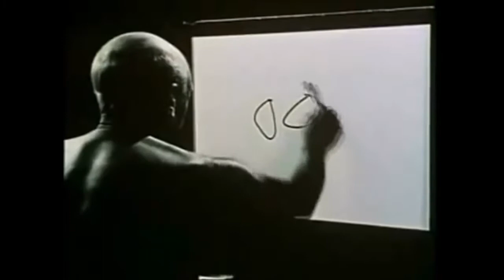Picasso. Improvising With a Legend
Symphonic Imaginary of an excerpt of the remarkable documentary film made by the French director Henri-Georges Clouzot in1995, Le Mystère Picasso'. Production Companies Filmsonor. It is impossible for me, as a composer, not to accept the incessant spirit of invitation to participate at this moment of unprecedented aesthetic creation! For better experience, please use headphones 🎧. Good artists steal.”